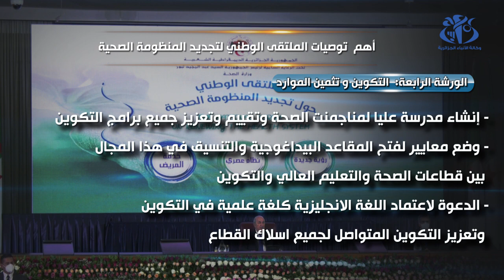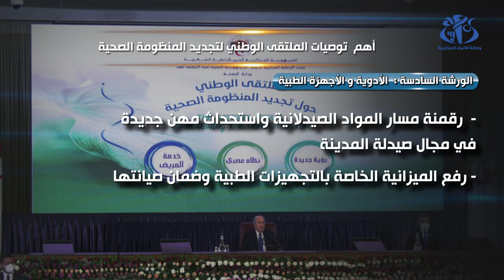أهم توصيات الملتقى الوطني لتجديد المنظومة الصحية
الجزائر (وأج) -  رافع الخبراء المشاركون في الملتقى الوطني لتجديد المنظومة الصحية, من أجل سعي إلى تقديم نظام صحي للمواطنين "قادر" على ضمان التكفل باحتياجاتهم. ودعت التوصيات المنبثقة عن هذا اللقاء إلى ضمان نظام صحي "قادر" على التكفل  الناجع باحتياجات المواطنين لتفادي تنقلهم للعلاج بالخارج.